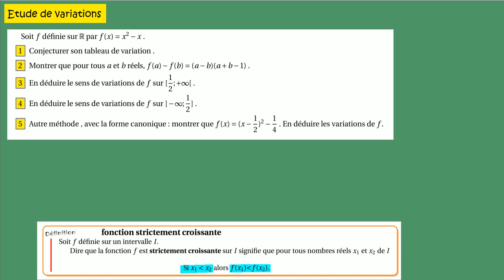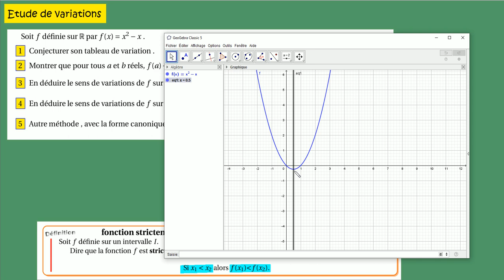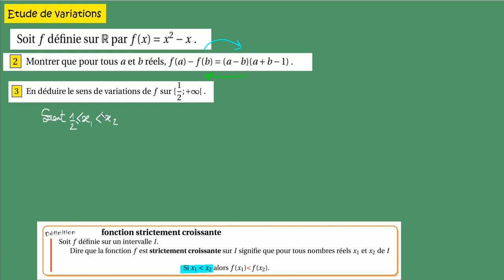seconde-les variations de fonctions -f(x)= x^2-x - ex17